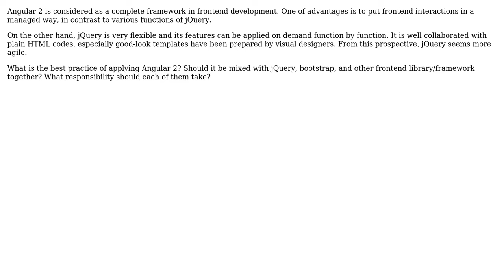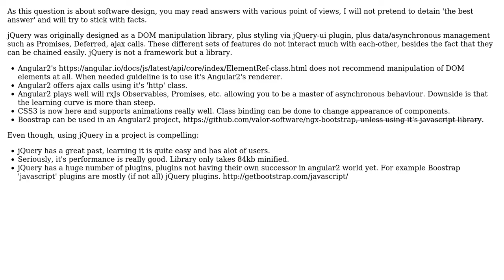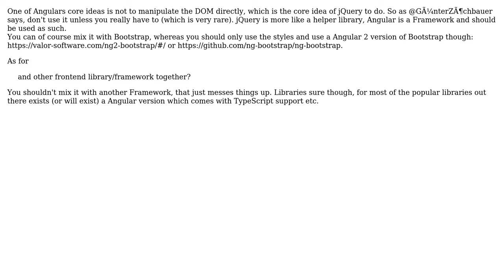Best Practice of Angular 2 (2 Solutions!!)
Best Practice of Angular 2

With thanks & praise to God, and with thanks to the many people who have made this project possible! | Content (except music & images) licensed under CC BY-SA | Music | Images & others | With thanks to user Stanley Stein user bergben user Arinaud and the Stack Exchange Network Trademarks are property of their respective owners. You are responsible for your own actions.